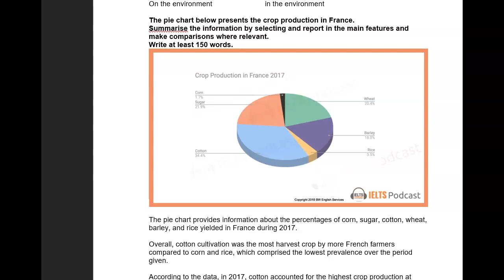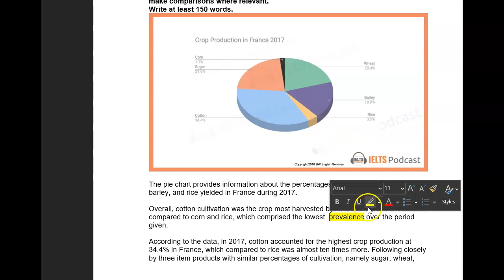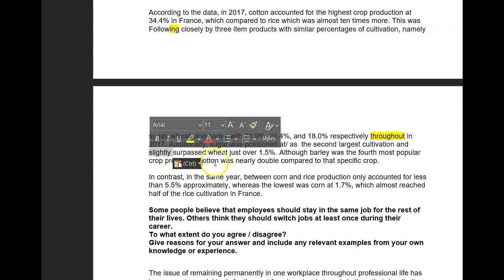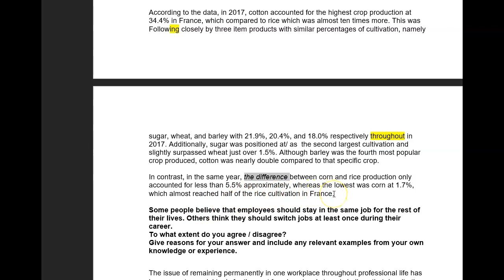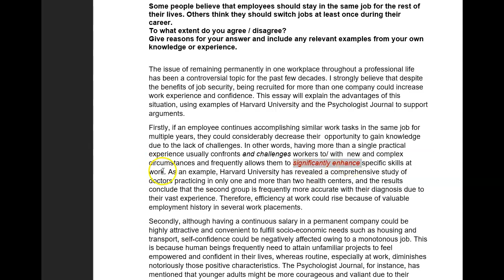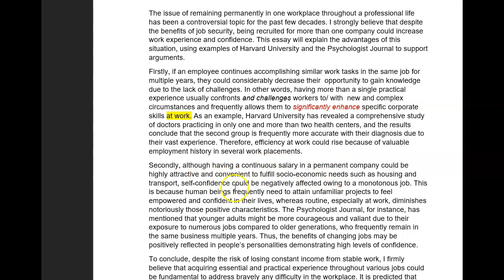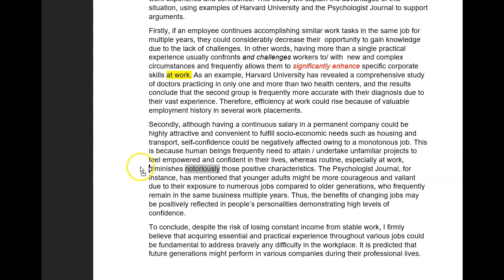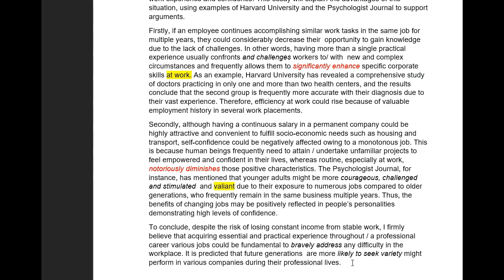ielts essay correction - Melody - WOW! Great